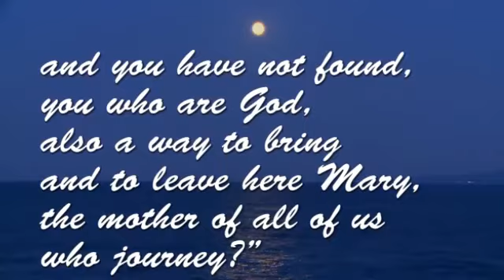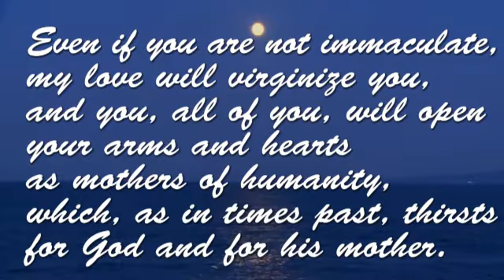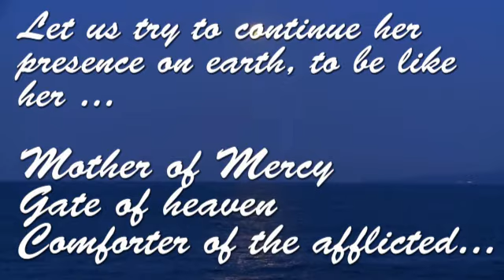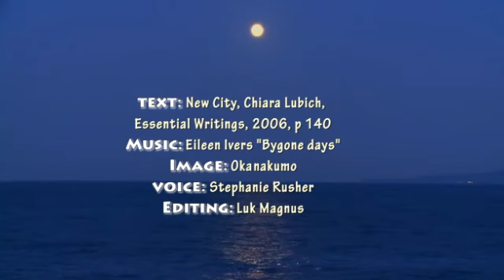I want to see her again in you - with narration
Text: New City Press Chiara Lubich Essential Writings
Voice: Stephanie Rusher
Production: Focomediasharing
Editing: Luk Magnus